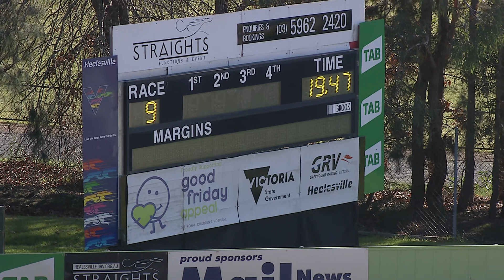HVL TUE 09 JUN 20 R9